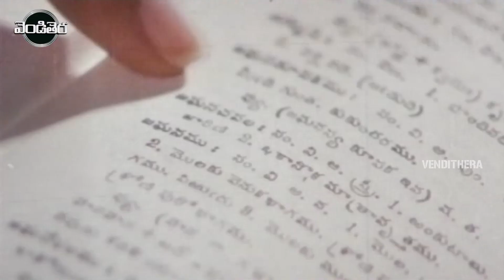Chiranjeevi And Vijayashanti Super Hit Telugu MOvie Part -2 | Vendithera